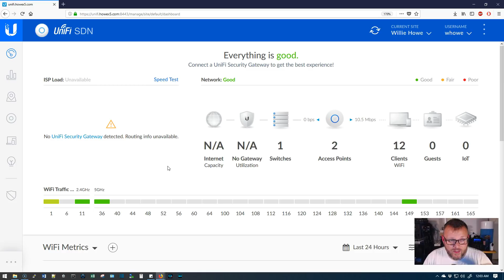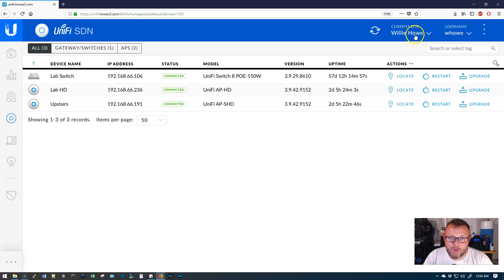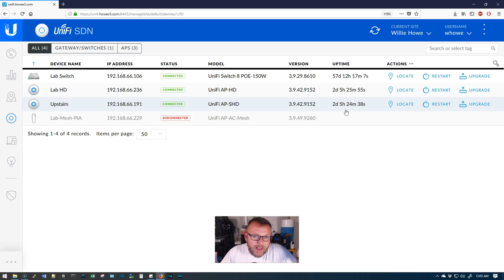Move UniFi Devices Between Sites Easily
You need to quickly and painlessly move UniFi hardware from one site to another on the same controller.  Put the paper clip down and follow this quick guide.  You'll be thankful you did!